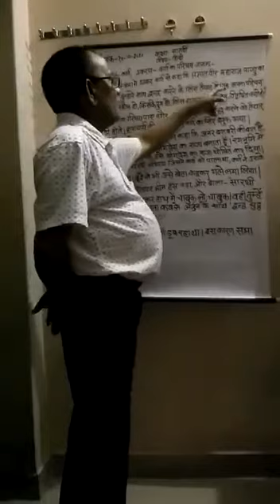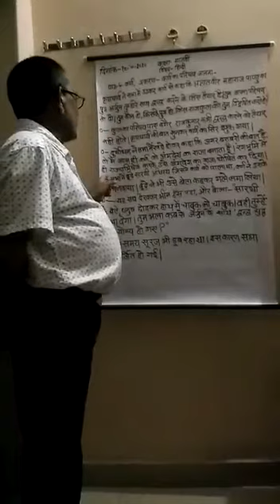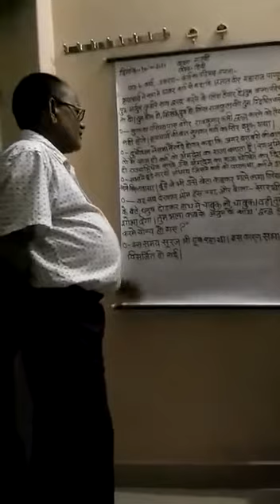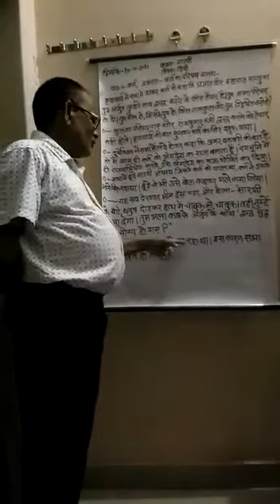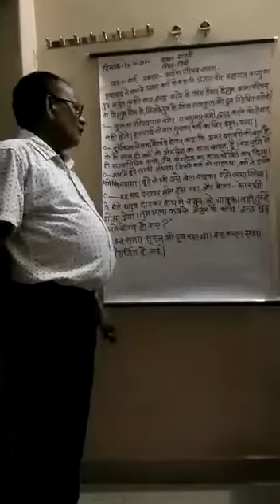कक्षा-7, विषय-हिन्दी (बाल महाभारत), पाठ-7- कर्णं भाग - 2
कक्षा-7, विषय-हिन्दी (बाल महाभारत), पाठ-7- कर्णं भाग - 2, द्वारा श्री राम मूर्ति सरोज